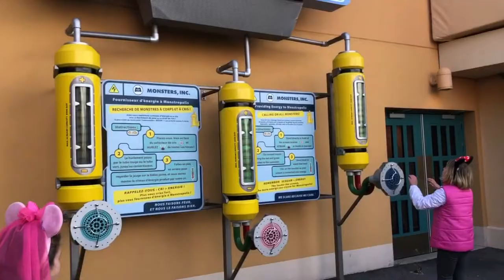DisneyLandParis / Part 2 / 2019 Abril | Irenerodrigz_